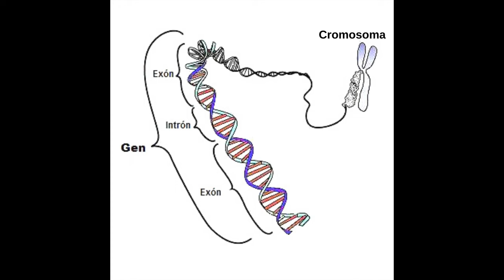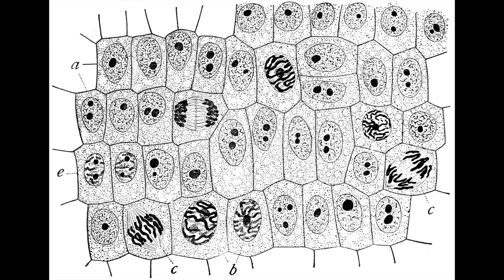Los Potenciales Genéticos en el Modelo Teórico de Biodanza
Cualquier intento de ir en contra de la Vida, no tiene futuro. Puede permanecer durante un tiempo pero, no nos engañemos, no va a funcionar porque la Vida es evolución, equilibro, armonía eternamente renovada, así que sigue fiel a la Vida. Con la Vida no se negocia.